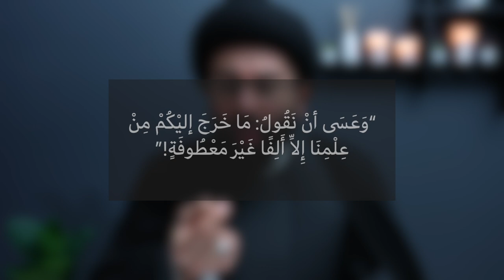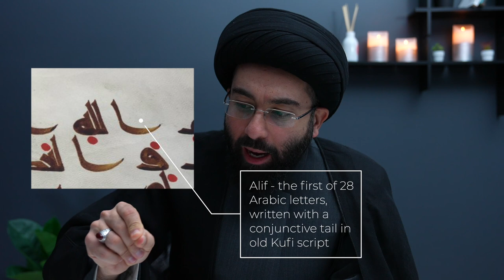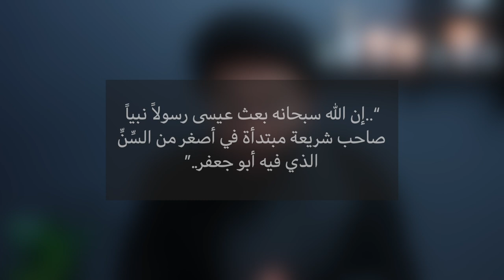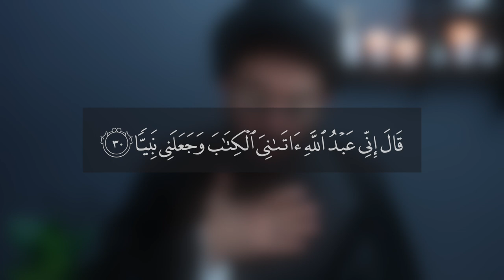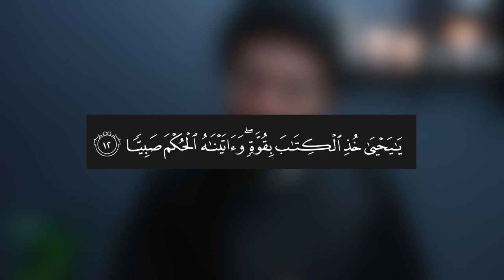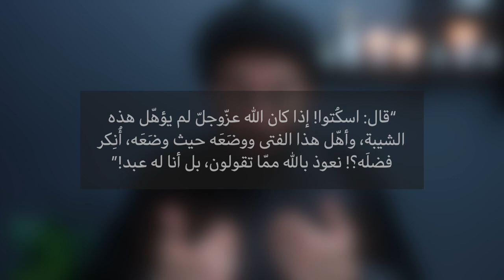The ‘Child’ Who Debunked All Doubts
Time stamps:

0:00 - 0:56 Sermon
0:56 - 1:32 Intro
1:32 - 4:14 Claims of Neo-Salafi charlatans
4:14 - 6:36 Why did some people in the past have a shallow view of the Imams
6:36 - 9:02 Our duty is to recognize the Holy Prophet and Imams as Divinely appointed Guides. It is not our duty to know how they acquired their knowledge and authority.
9:02 - 12:18 Why does the faith mafia undermine the position of Divine Guides
12:18 - 16:47 Who is an Imam?
16:47 - 19:34 Imam Jawad and his Divinely Gifted Knowledge;
19:34 - 30:30 Example 1
30:30 - 34:28 Example 2
34:28 - 37:05 The miraculous birth of Imam Jawad; left no dispute in his Imamah
37:05 - 40:35 How a young boy can be an Imam and the difference between a prophet and Imam
40:35 - 41:42 Proofs from Holy Quran how a young boy can attain Divine Position
41:42 - 42:53 Proof from other hadiths
42:53 - 43:08 Miracles of Imam Jawad
43:08 - 45:15 Example 1
45:15 - 46:08 Example 2
46:08 - 50:15 Role of Ali bin Jafar in establishing Imamah of Imam Jawad
50:15 - 52:15 The incredible devotion of Ali bin Jafar
52:15 - 55:07 Conclusion